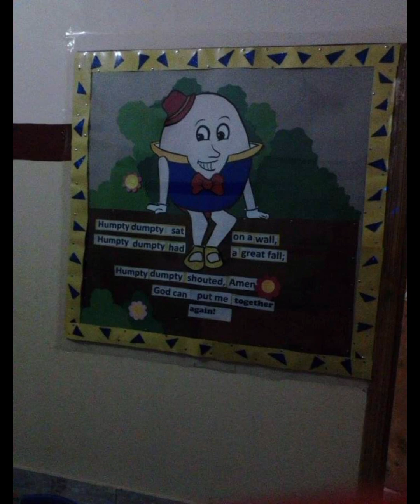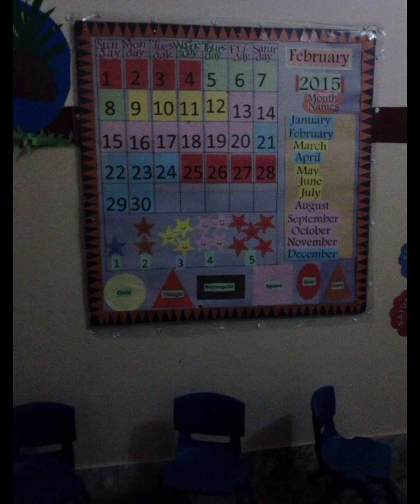School decoration ideas | soft board decoration ideas for school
Soft board decoration on poem ideas
School art and craft ideas
School art drawing
School art project
School art and craft with paper
School design plan
School decoration project
School decoration ideas
Soft board decoration ideas
Paper flower